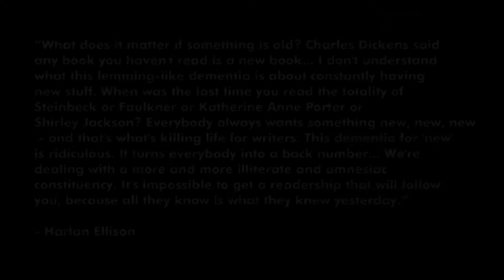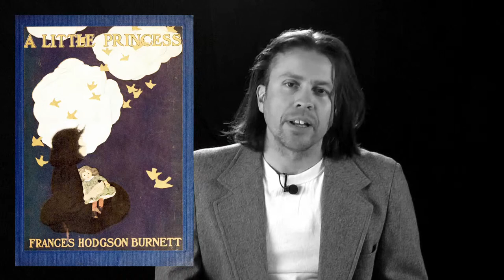BOOK REVIEW: "A Little Princess" by Frances Hodgson Burnett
First published in 1905, "A Little Princess" by Frances Hodgson Burnett is one of her most popular books and has been made into a motion picture 5 times between 1917 and 1997. Once again, author Eric Muss-Barnes offers a personal view of why the book matters so much, along with the kind of social commentary rarely given in a book review.

COLOPHON:
Final Cut Pro 7
Compressor